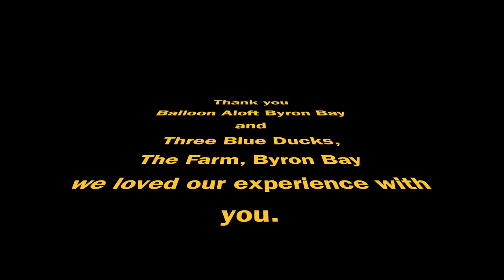Our Byron Bay Balloon Flight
We had an amazing adventure with Balloon Aloft Byron Bay and then Three Blue Ducks at The Farm, Byron Bay for breakfast. We hope you enjoy sharing the experience with us.